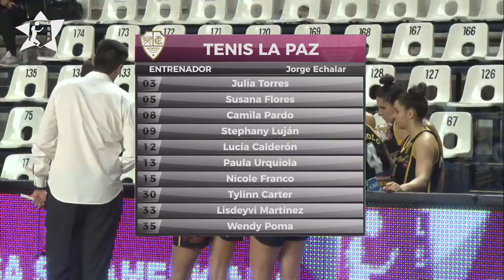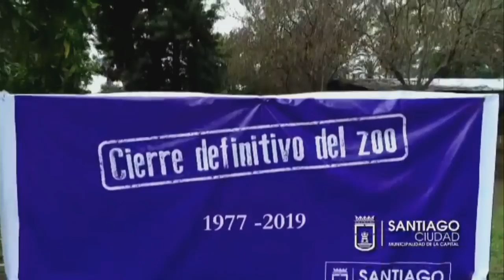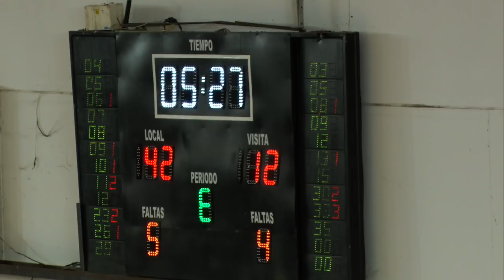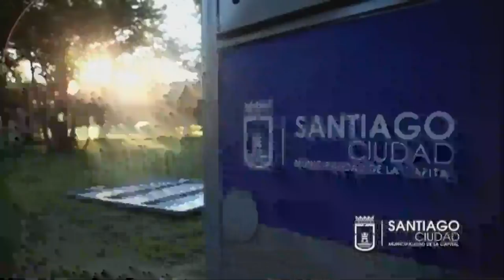LigaSudamericanaDeBasketFemenino | 17.05.2019 Berazategui vs Club de Tenis La Paz